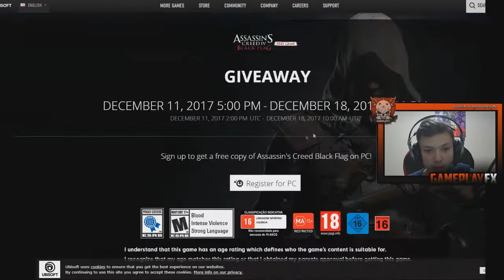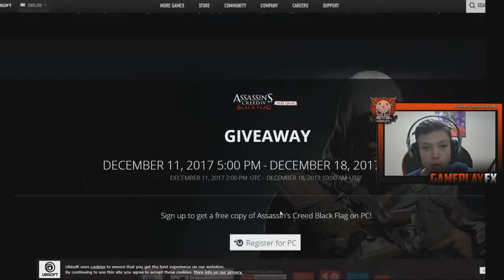Orjinal Bedava Assassin's Creed Edinin (Oyun inceleme)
Bedava Assassin's Creed Black Flag Nasıl Alacağınızı Gösterdim ve Oyunu inceledim.